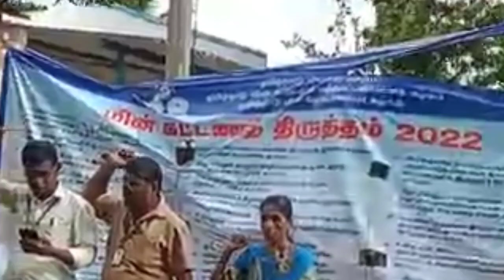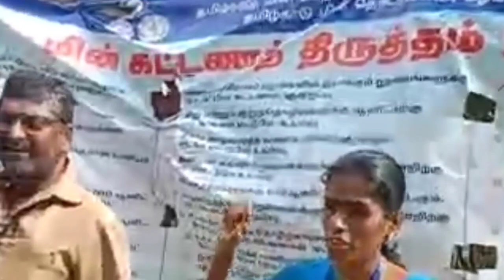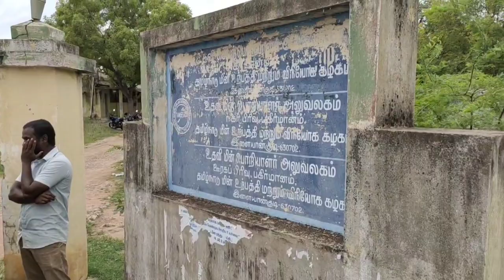TNEB-All India Strike ||TANGEDCO ||தமிழகத்தில் பல இடங்களில் சட்ட திருத்த மசோதா எதிர்த்து போராட்டம்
VaiGai Tech